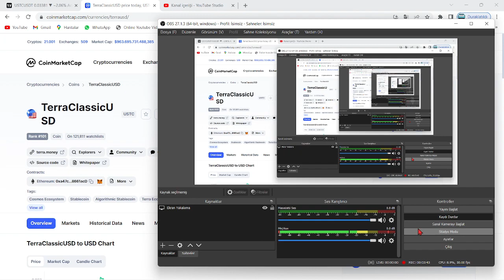TERRA LUNA PUMP!🚀"LUNC COİN, BU OLAYLA 1$ OLACAK...!"🔥"LUNC'DA 1 DOLAR FİYATI, BUNUNLA GELECEK...!"🚀